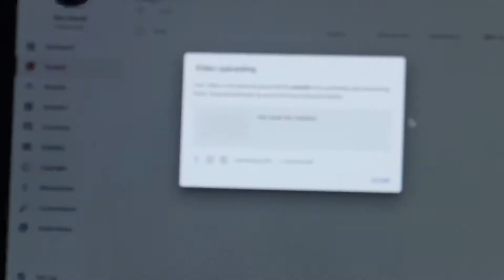Vlogmas Day 12: Toxic Ex does my Hair and called me Daddy by accident🥺🥰🥵👀!